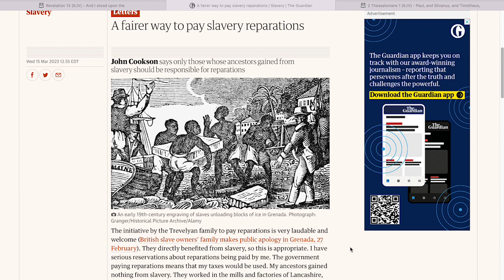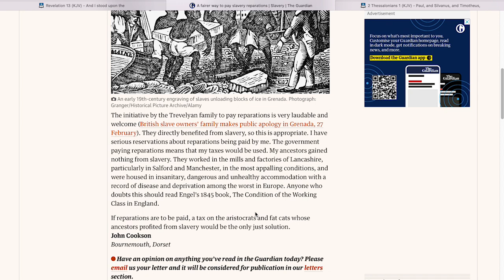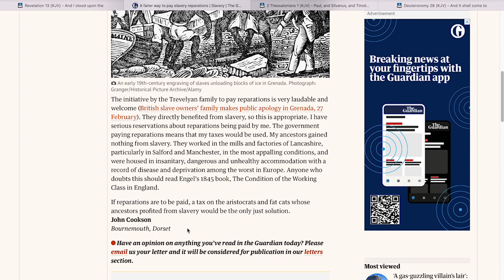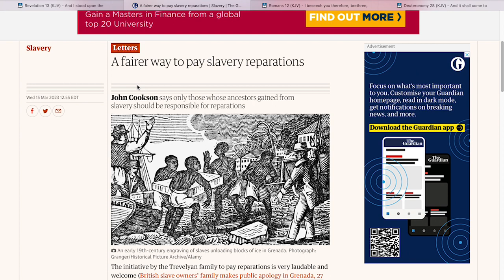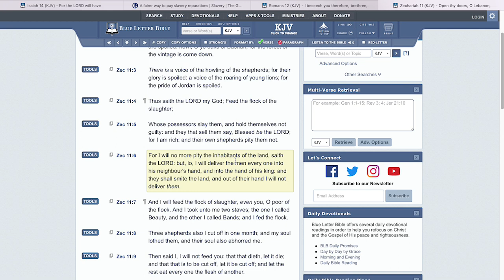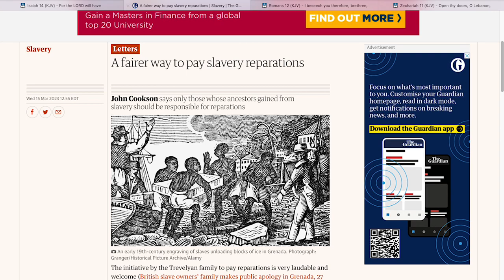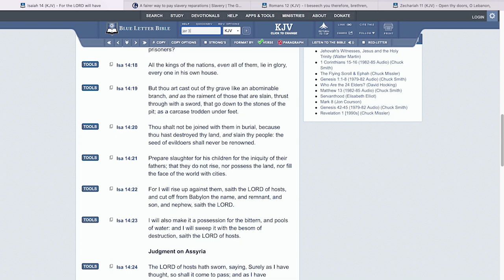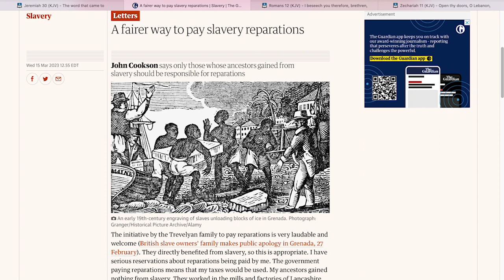ISRAELITE REPARATIONS WILL BE SLAVES ACCORDING TO THE LORD!